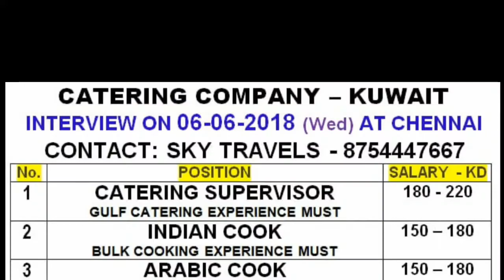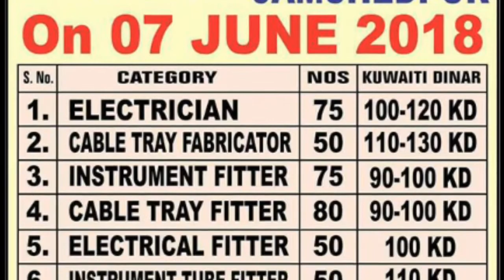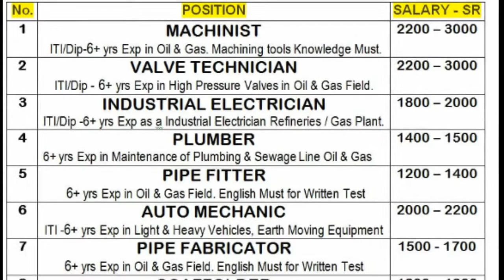Latest gulf jobs of this week 03/06/2018